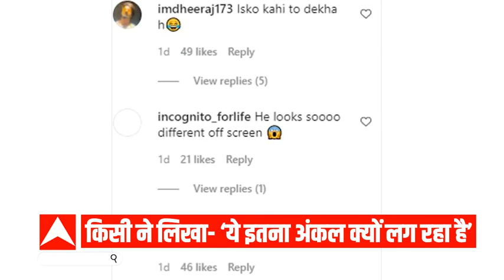Adipurush स्टार Prabhas के लेटेस्ट लुक से फैंस हैरान! किसी ने कहा ‘अंकल’ तो कोई बोला 'पाव भाजी'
बॉलीवुड हो या हॉलीवुड.. या फिर टॉलीवुड ,फिल्मी सितारे अपनी एक्टिंग और गुड लुक्स के लिए जाने जाते हैं और फैंस  उनकी काबिलियत और खूबसूरती देखकर ही प्यार लुटाते हैं. फिल्मी सितारे आए दिन सोशल मीडिया पर बॉडी शेमिंग का शिकार हो जाते हैं. हाल ही में इसका शिकार हुए साउथ के सुपरस्टार प्रभास, जिनकी तस्वीर इन दिनों सोशल मीडिया पर छाई हुई है. प्रभास को सोशल मीडिया पर खूब ट्रोल किया जा रहा है. अब पहले आप वो तस्वीरें देखिए जिसकी वजह से बाहुबली रातोंरात ट्रोल हो गए. ABP Ganga उत्तर प्रदेश और उत्तराखंड की खबरों के लिए सबसे विश्वसनीय, भरोसेमंद और लोकप्रिय चैनल है. यह चैनल ABP नेटवर्क का हिस्सा है. यहाँ पर यूपी-उत्तराखंड की हर छोटी बड़ी खबरों का 24 घंटे सबसे तेज अपडेट मिलता रहेगा. राजनीति, मनोरंजन, खेल, शिक्षा, पर्यावरण और महानगरों के साथ-साथ ज़िलों से जुड़ी हर ब्रेकिंग न्यूज़ ABP Ganga के साथ.